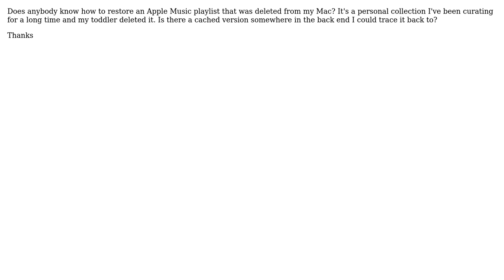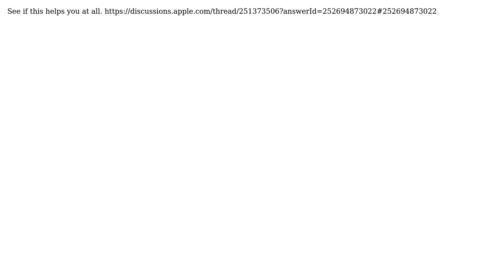Apple: Recover Apple Music Playlist Deleted by Mistake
With thanks & praise to God, and with thanks to the many people who have made this project possible! You are responsible for your own actions.